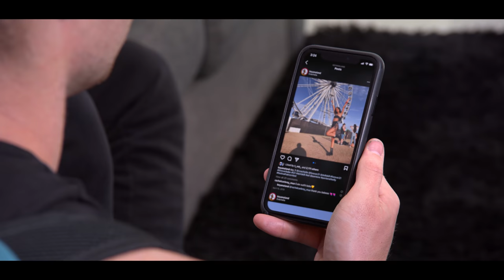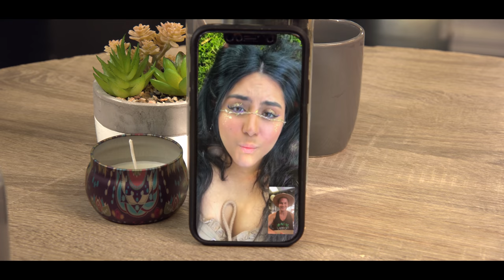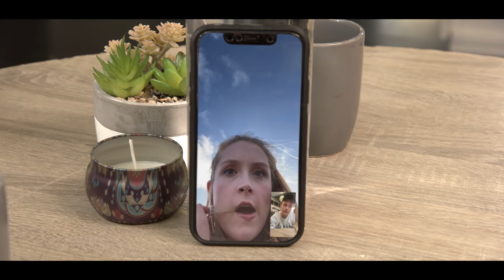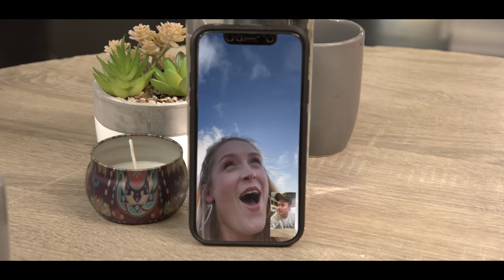How Are We Gonna Find Coachella Tickets?